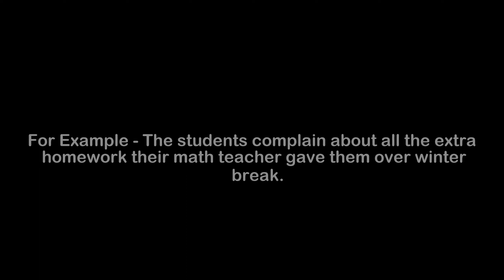What is the Meaning of Complain | Complain Meaning with Example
In this video, we have talked about the meaning of Complain with an example of Complain.

Meaning of Complain - Complain means to make negative remarks about someone or something often

Example of Complain - The students complain about all the extra homework their math teacher gave them over winter break.

1) Complain Meaning
2) What is the meaning of Complain
3) Complain meaning with example
4) Complain definition with example
5) Complain pronunciation
6) Meaning of Complain in English
7) What does Complain means?